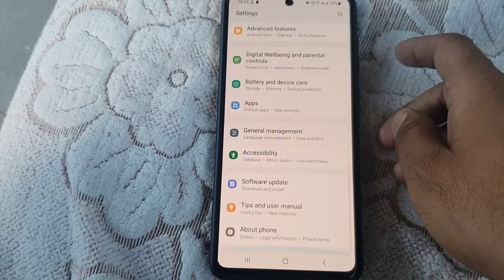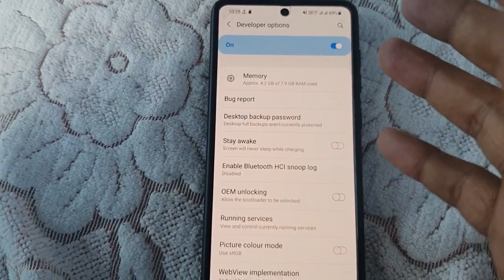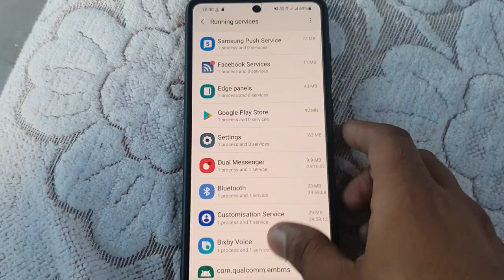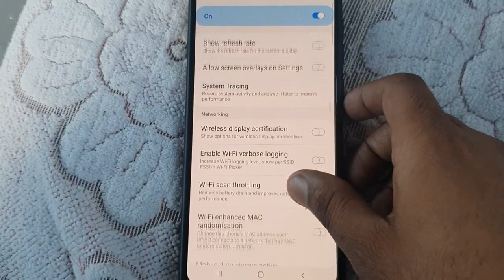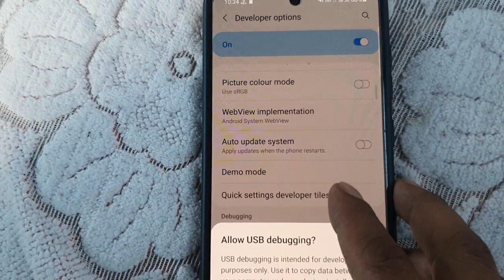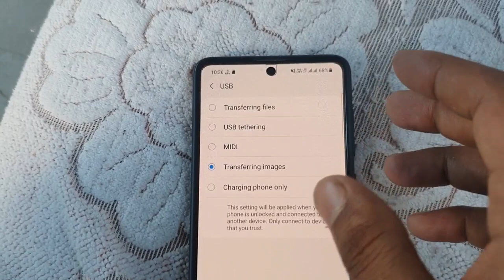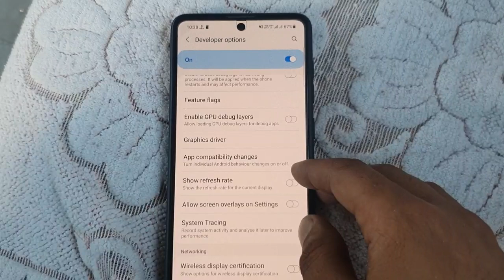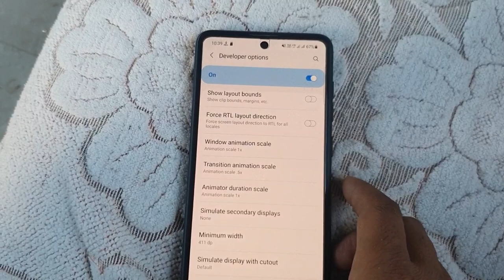8+ Stunning Developer option Hidden Setting || You Should Enable Now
8+ Stunning Developer option Hidden Setting || After New update